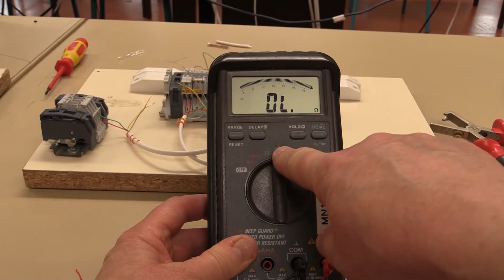Cablage classique de 3 détecteurs magnétiques